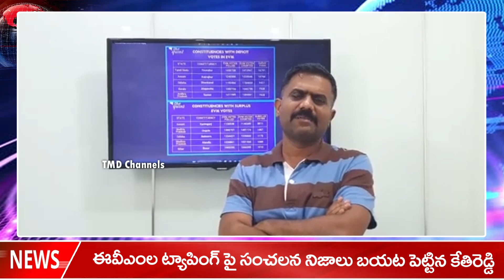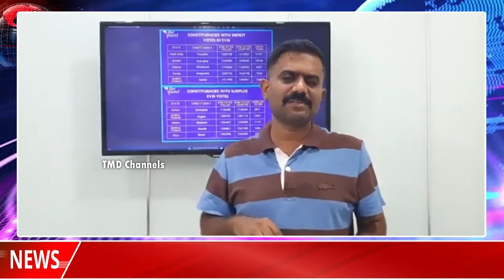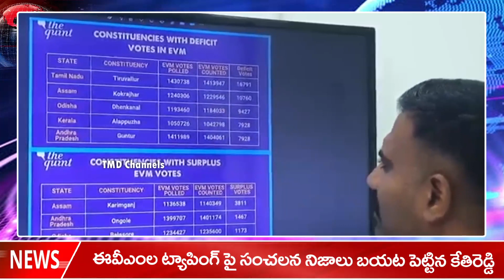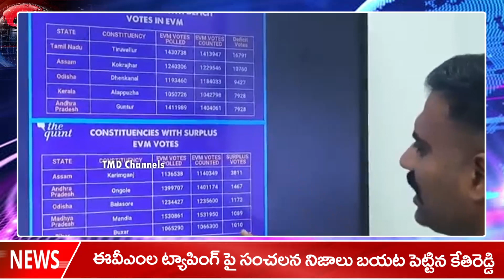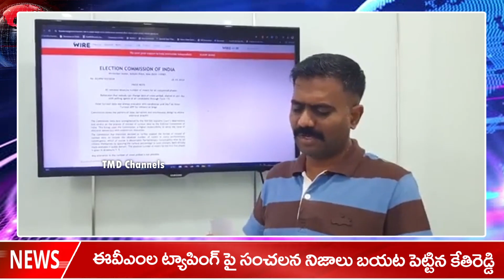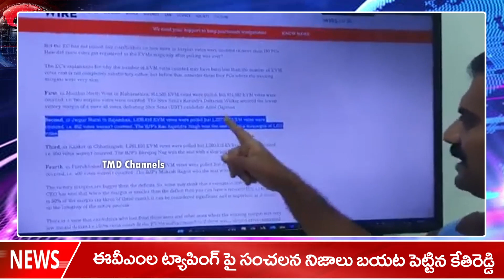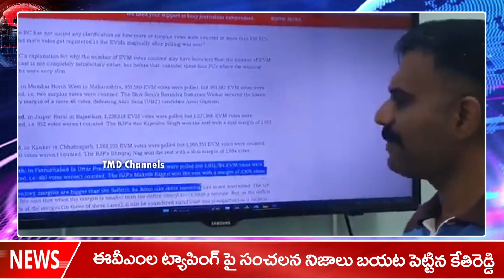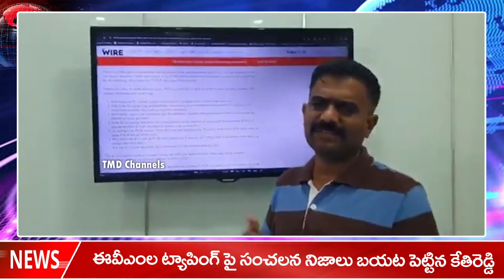Kethireddy Explain EVM Scam In AP Election | Latest News Updates | Masti PoliTRicks